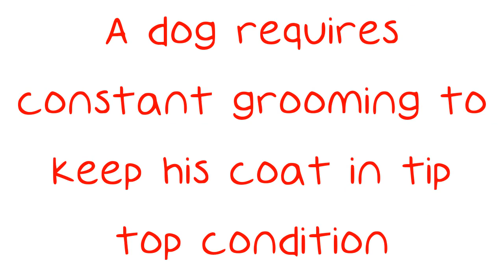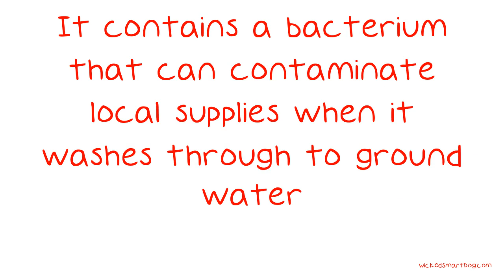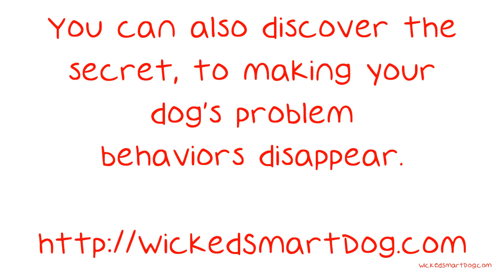Watch This Video To Find Great Dog Ownership Advice.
Watch This Video To Find Great Dog Ownership Advice. Are you looking to become a dog owner? Or do you already have a dog? Anyone with an interst in dogs should know what it takes to be a responsible owner. The following information can help you when it comes to man's best friend.